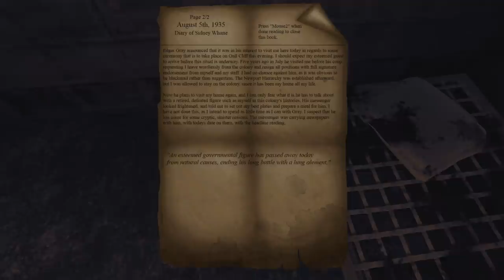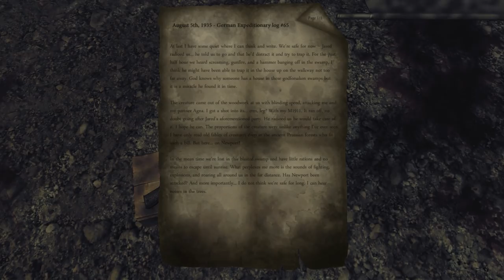Let's Play The Worry of Newport - 03 - Awoken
I find myself waking up 15 miles away...How did I get here?

Drowning and alone, I find myself at a strange fishing port. Just who am I and... where am I? The port around me is destroyed, and the island ahead is still and foreboding. A fierce storm rages overhead. Welcome to Newport. The Worry of Newport is a Crysis mod that is meant to be inspired by H.P. Lovecraft with gameplay similar to Dear Esther.

I must discover what the 'worry' truly was.